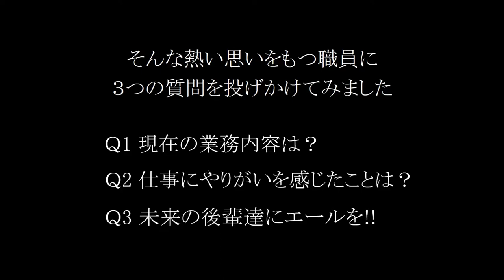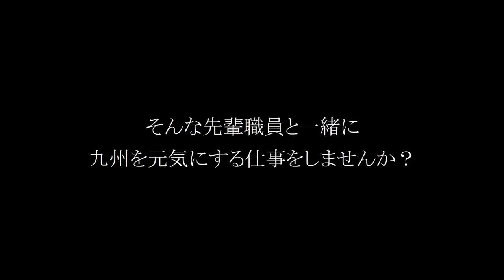【採用】九州地方整備局 職員インタビュー②（電気職・機械職・営繕職）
九州地方整備局には熱い思いをもつ職員がたくさんいます。
この動画では、九州各地で活躍する職員へのインタビューを紹介しています。九州地整に関心をお持ちの学生の皆さん、皆さんの先輩職員が登場しますので、是非ご覧ください！